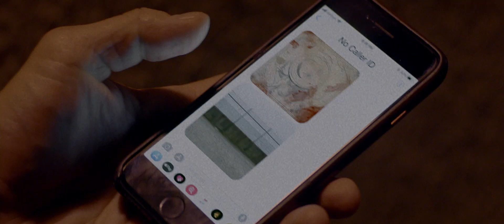Smiley Face Killers - Clip (Exclusive) [Ultimate Film Trailers]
Smiley Face Killers R

As a strange wave of mysterious drownings of male college students plagues the California coast, Jake Graham (Ronen Rubinstein) struggles to keep his life together at school. Finding himself stalked by a hooded figure (Crispin Glover) driving an unmarked van, Jake fears he may become the next victim in the killers' horrific spree.

Director: Tim Hunter
Writers: Bret Easton Ellie
Actors: Ronen Rubinstein, Mia Serafino, Crispin Glover
Genre: Thriller, Horror
Run Time: 1 hour 36 minutes